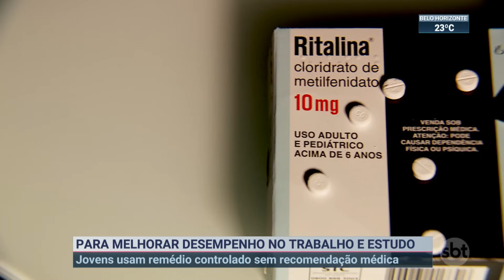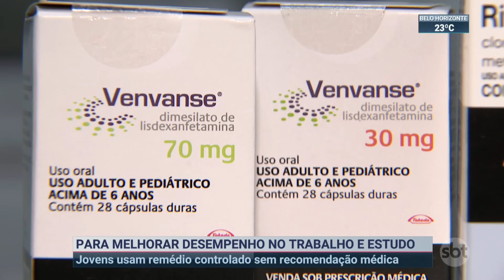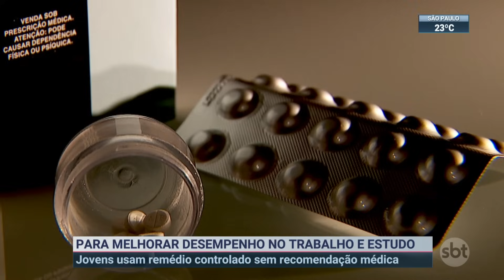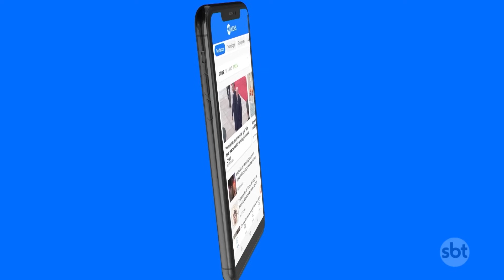Para melhorar concentração, jovens se automedicam | SBT Brasil (16/09/23)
Remédios controlados estão sendo usados por jovens que buscam ter mais concentração e melhor desempenho no trabalho e estudos. Mas os especialistas dizem que o consumo desses medicamentos sem recomendação médica oferece riscos à saúde